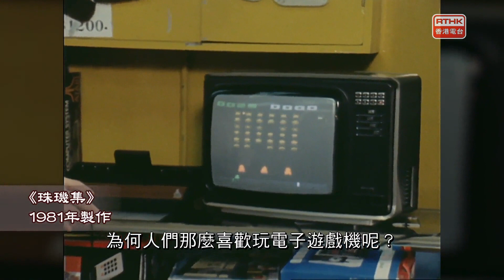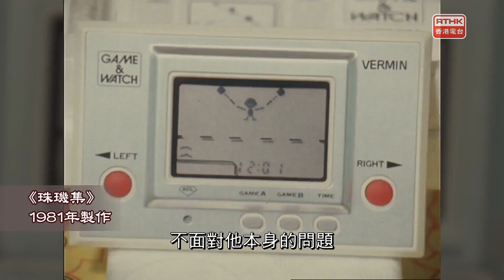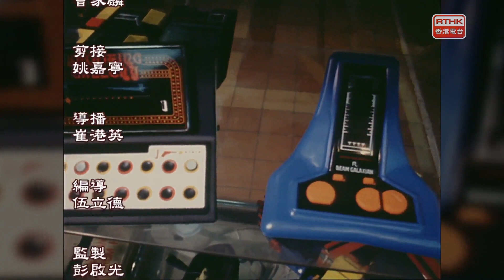快閃香港：青少年沉迷打機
上世紀80年代電子遊戲機興起，當時社會亦開始關注沉迷打機所帶來的影響，重溫當時報道。